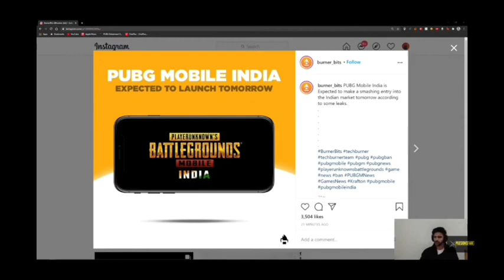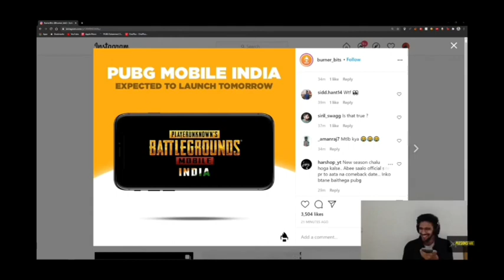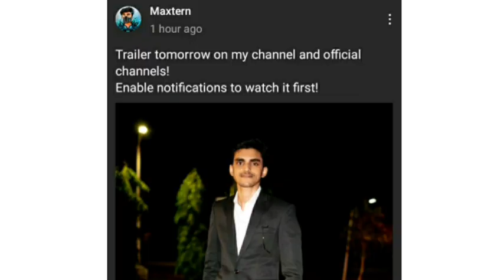pubg trailer released today| pubg is back | maxtern announced